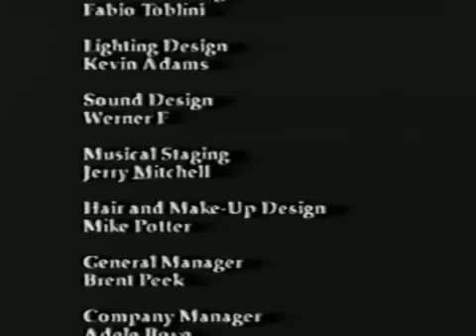HATAI Off Bway - JCM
1998
Didn't film this, only sharing it